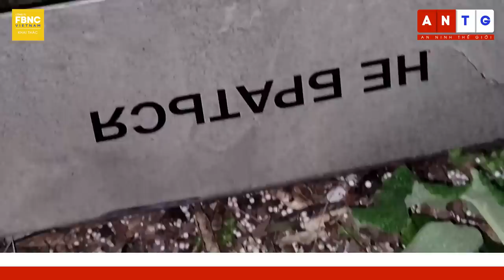Thời sự quốc tế 20/4 | Cựu tổng thống Nga "mượn" Triều Tiên để cảnh báo Hàn Quốc về Ukraine | FBNC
Thời sự quốc tế 20/4 | Cựu tổng thống Nga "mượn" Triều Tiên để cảnh báo Hàn Quốc về Ukraine

ÔNG PUTIN CHỈ RA VẤN ĐỀ SAU CHUYẾN THĂM BẤT NGỜ ĐẾN KHERSON VÀ LUHANSK
TRUYỀN THÔNG: NGA SỬ DỤNG CÁC TÀU GIÁN ĐIỆP “MA” CHUẨN BỊ CHO VIỄN CẢNH XUNG ĐỘT VỚI PHƯƠNG TÂY
"TƯỚNG MỸ CHỈ RA BA SAI LẦM NGHIÊM TRỌNG CỦA NGA TRONG CHIẾN DỊCH QUÂN SỰ Ở UKRAINE
QUAN CHỨC UKRAINE: NGA ĐIỀU UAV TẤN CÔNG MIỀN NAM ODESA
ÔNG ZELENSKY THỊ SÁT VÙNG BIÊN GIỚI BELARUS VÀ BA LAN, KHẲNG ĐỊNH SẴN SÀNG PHẢN ỨNG
BỘ TRƯỞNG QUỐC PHÒNG NGA KIỂM TRA HỆ THỐNG TÊN LỬA CHIẾN LƯỢC
CỰU TỔNG THỐNG NGA MEDVEDEV ""MƯỢN"" TRIỀU TIÊN ĐỂ CẢNH BÁO HÀN QUỐC VỀ UKRAINE
BỘ QUỐC PHÒNG UKRAINE: KYIV ĐANG TRIỂN KHAI LỰC LƯỢNG, CHUẨN BỊ PHẢN CÔNG
THỤY SĨ NHẤN MẠNH KHÔNG HỖ TRỢ VŨ KHÍ CHO BÊN NÀO TRONG XUNG ĐỘT UKRAINE
THE ECONOMIST CHỈ RA CUỘC XUNG ĐỘT THẢM KHỐC NHẤT 2022, KHÔNG PHẢI Ở UKRAINE
UKRAINE NÓI VIỆC THỰC THI SÁNG KIẾN NGŨ CỐC VẪN BỊ CẢN TRỞ, NHIỀU TÀU XẾP HÀNG CHỜ ĐỢI
BULGARIA BAN HÀNH LỆNH CẤM NHẬP KHẨU TẠM THỜI VỚI NGŨ CỐC UKRAINE
"BỘ TRƯỞNG JEREMY HUNT: ANH MUỐN BÁM SÁT KẾ HOẠCH GIẢM LẠM PHÁT